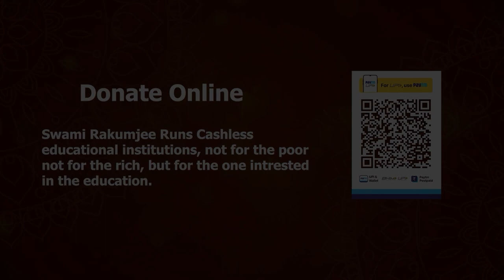Swami Rakumjee 943rd small talks on Why education is important for upliftment of the society PART-7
Swami Rakumjee,

945 small talks on why is education important for the uplifting of the society(PART 7)

WHY IS EDUCATION IMPORTANT (PART 7)

Education is important for the upliftment of the society because it helps to create awareness among people about their rights and duties. It also helps to develop the critical thinking and problem solving skills of people. Additionally, education makes people more responsible citizens who can contribute positively to the development of the society.